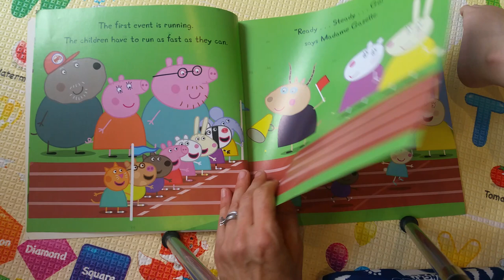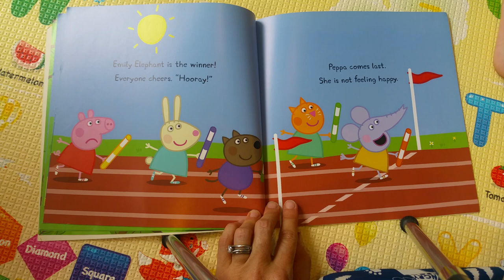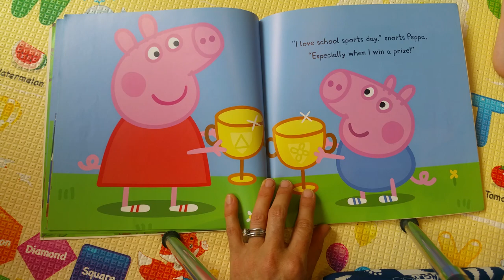Peppa Pig Sports Day | Books Read Aloud for Children | Audiobooks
Peppa Pig is having fun with her friends at Sports Day, but she is not very good at paying attention during her races! Will she and George ever win anything?

Read it yourself with Ladybird is one of Ladybird's best-selling series. For over thirty-five years it has helped young children who are learning to read develop and improve their reading skills.

Each Read it yourself book is very carefully written to include many key, high-frequency words that are vital for learning to read, as well as a limited number of story words that are introduced and practised throughout. Simple sentences and frequently repeated words help to build the confidence of beginner readers and the four different levels of books support children all the way from very first reading practice through to independent, fluent reading.

Each book has been carefully checked by educational consultants and can be read independently at home or used in a guided reading session at school. Further content includes comprehension puzzles, helpful notes for parents, carers and teachers, and book band information for use in schools.

Peppa Pig: Sports Day is a Level 2 Read it yourself title, ideal for children who have received some initial reading instruction and can read short, simple sentences with help.